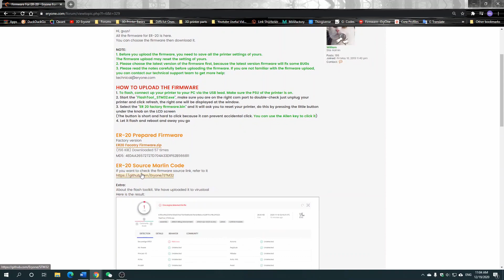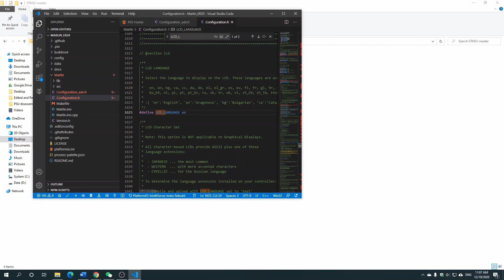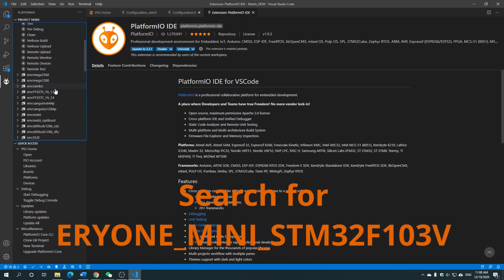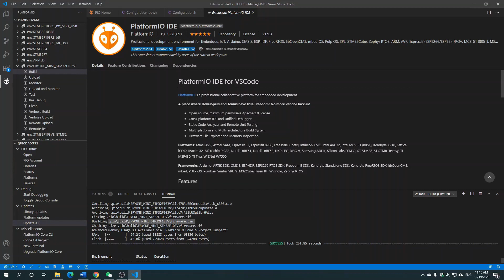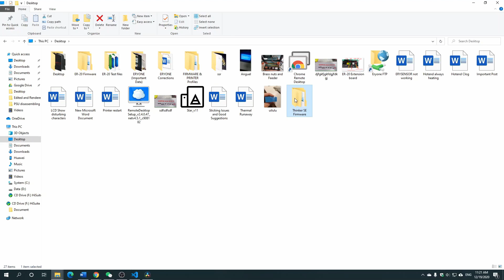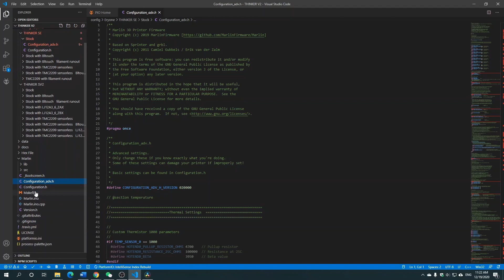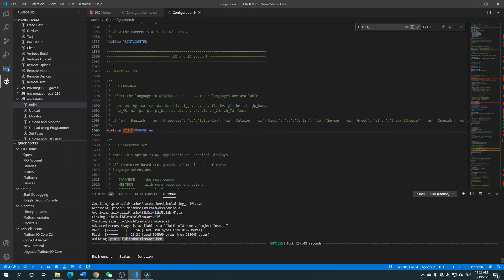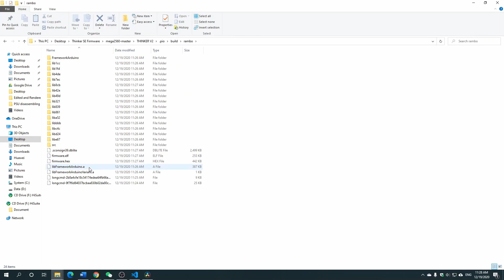How to create bin and hex file via VS code full and final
Hi, guys!
For how-to compline via VS code. The video before may not clear.
Now we upload this new video. Hope this can give you some help.

ER20 and Thinker SE.